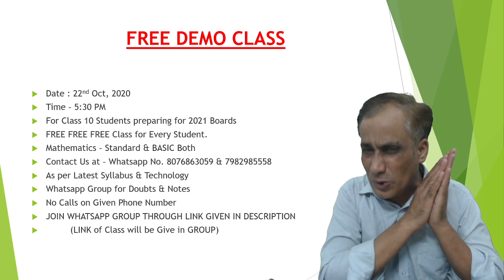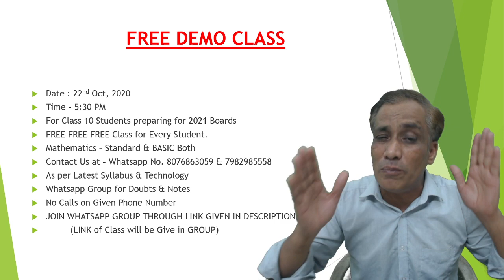Want to Score 95% in 2021 Board Exams - NEON Batch for CBSE Class 10 Students